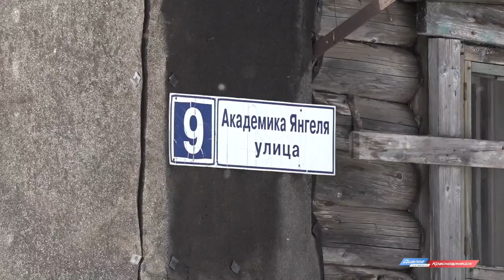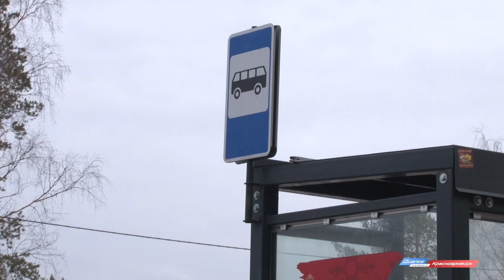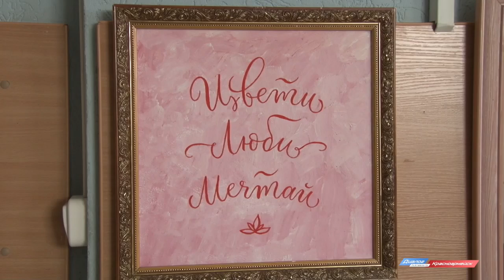Новости Красноармейского ТВ от 17.03.19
1.     Жители старых домов ждут переезда в новые квартиры. В 2020 году в Красноармейске планируют построить дом по программе переселения из ветхого жилья.

2.     Вандалы снова атаковали новые остановки. Как реагируют местные власти на действия злоумышленников.

3.     Завершение зимнего спортивного сезона в городе. В Красноармейске прошла лыжная гонка памяти Загулова.